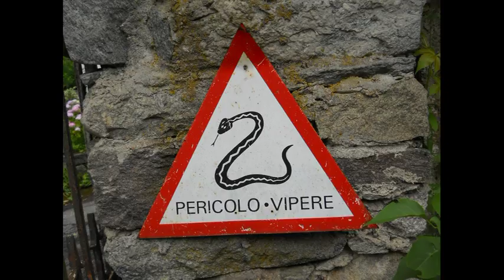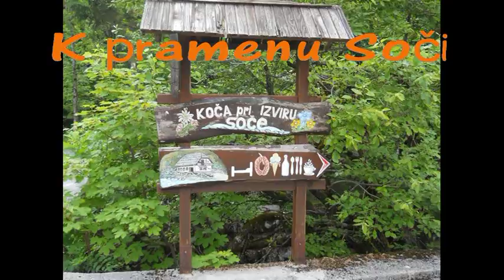Soča + Rakousko léto 2016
Sestřih letního putování po Slovinsku a Rakousku s kamarády od vody.